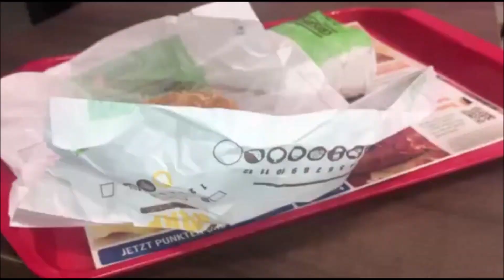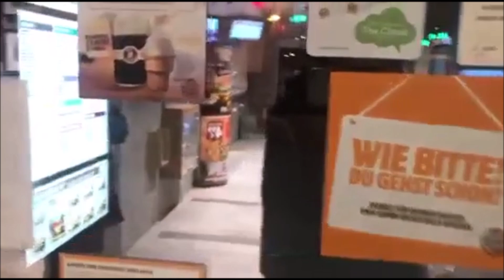Silvester Vlog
SILVESTER LOIDE

Checkt meine Musik aus auf meinen YT Kanal

LOVE